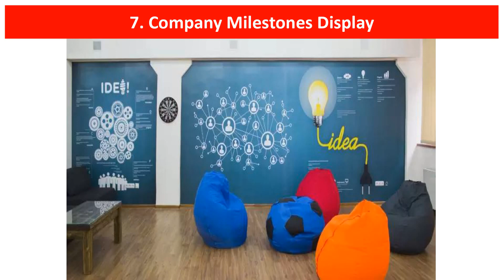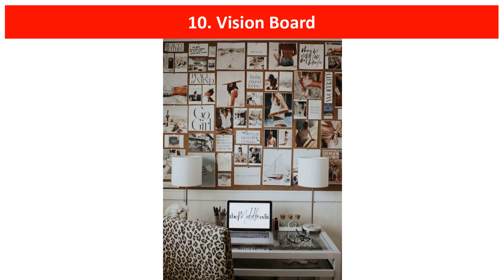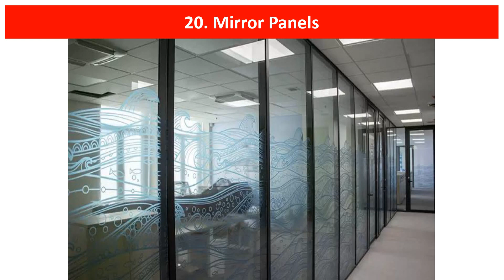20 Inspiring Office Wall Decor Ideas to Enhance Your Workspace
Office walls can make or break the atmosphere in an office space. Finding the right wall design will help motivate your employees and create the right environment that will keep productivity levels high and your employees happy.
Many employees consider their workplace as their second home, but spending 8-9 hours in the office often becomes difficult. Now, since you have to sit for long hours in the office, you can try to make your workspace lively. With so many options available, choosing the best office wall design can be difficult. Whether you gravitate towards modern decor, bright colors or traditional styles, we have it all.
A healthier and happier workspace is essential for productivity, well-being, and overall job satisfaction. Here are some ways to help you find the right wall art, graphics, and even wall coverings to help inspire you and keep you motivated throughout the workday.

Unique Office Wall Decor Ideas that Will Increase Your Workspace Productivity
1. Inspirational Quotes
2. Gallery Wall
3. Whiteboard or Chalkboard
4. Wall Decals and Murals
5. Acoustic Panels
6. Floating Shelves
7. Company Milestones Display
8. Greenery and Living Walls
9. Typography Art
10. Vision Board
11. Wall-Mounted Organizers
12. Branded Wall Signage
13. Interactive Art Installations
14. Digital Display Screens
15. Colorful Accent Walls
16. Industry-Inspired Wall Graphics
17. Minimalistic Art Prints
18. Vintage Decor
19. Collaborative Wall Space
20. Mirror Panels